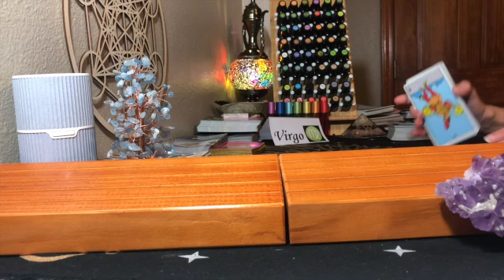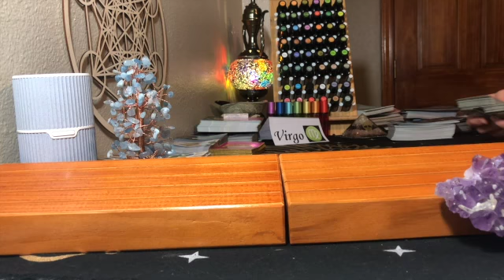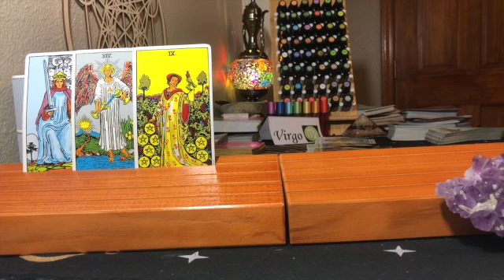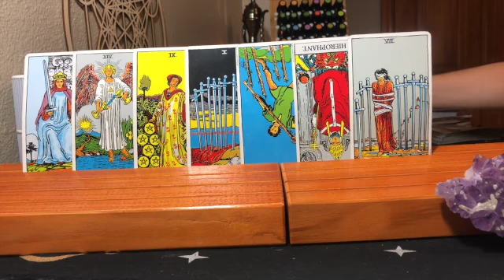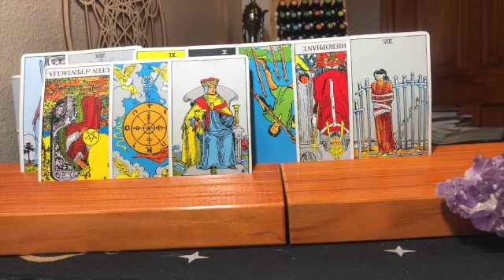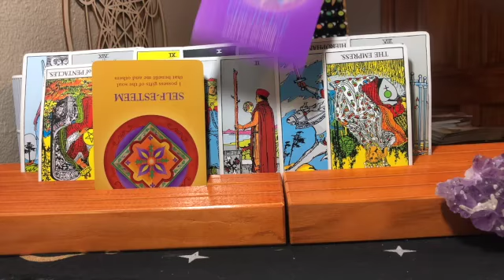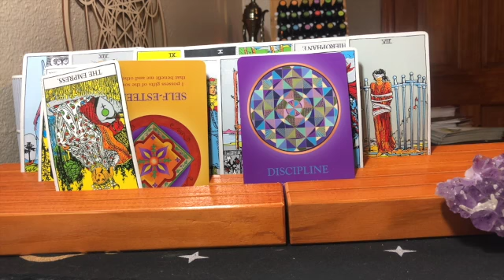VIRGO JUNE 2022 ENERGY//TAROT// IF YOU CAN SEE IT, YOU CAN CHANGE IT!//KEEP MOVNG FORWARD!!